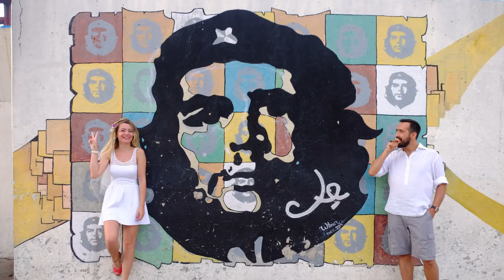Keşfettik Küba'da - Havana VLOG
Biliyosunuz Keşfettik balayında Patika Travel ile Küba'daydı. Peki Küba'da neler yaptık?